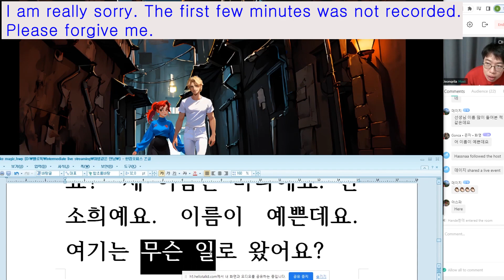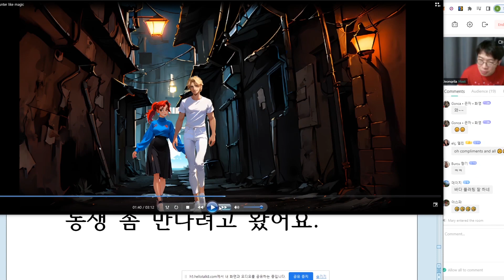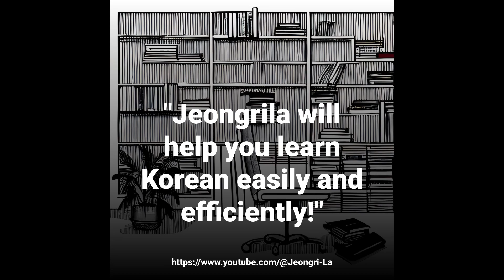Live Korean Listening: Magical Encounter – Class 07 🎉✨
Join my Open Live Korean Classes on the HelloTalk app!

In these classes, you can listen, repeat, and improve your Korean skills in real-time. Interested?

🎥 Live Korean Listening Class 14: The Magical Finale
Discover how to start a Korean reading class and enhance your skills!

📌 Subscription Link:    • Live Korean Listening: Magical Encoun...
Korean Reading for Beginners: Watch here :    • Jeongrila Korean Reading for Beginner...
Listen and Repeat for Beginners (Unit 1): Watch here:    • Jeongrila Korean Listening - Listen a...
Korean Grammar (Connecting Words): Watch here:    • Korean grammar for beginners connecti...

Reddit Community:   / korean_jeongrila
Learn Hangul (Korean Alphabet):    • Learning Korean language -  Korean Al...  )

🛠 More Playlists to Explore:
Korean Grammar for Beginners:    • Korean Grammar for Beginners with Jeo...
Sentence Styles Overview:    • Korean Grammar For Beginners I Unit 0...

💡 Tips for Learning Korean
1. Start with the Basics: Learn Hangul, sentence structures, and common phrases.
2. Practice Consistently: Set aside time daily to practice.
3. Join the Community: Interact with learners and native speakers.
4. Use Multiple Resources: Combine Jeongrila with other learning tools.

📢 Follow me for more updates and Korean learning content
Thank you for your support! Much love and happy learning! 💜